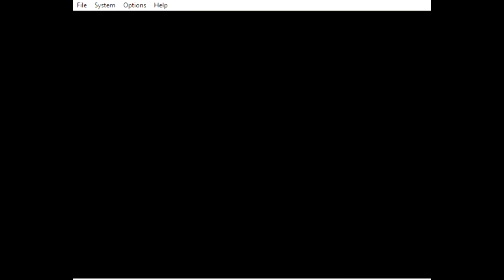Let's Play Paper Mario 64 EP 1: Something Diifferent! :)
Hey Folks! We're going to be sharing something a little different today. We wanted to branch out with different video games and this will be one of the games we will be playing in a "Let's Play" style. Hopefully we can get some feedback from the EastCoastFam !

-KILLER_NOOB15

-ILiveUdont